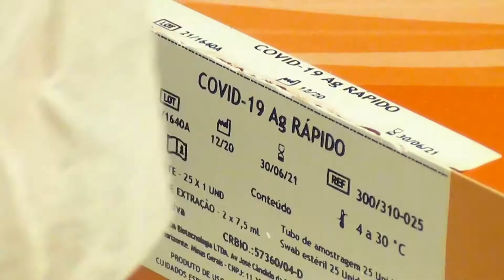Secretaria de Saúde realiza testes de Covid-19 em funcionários de supermercados!.